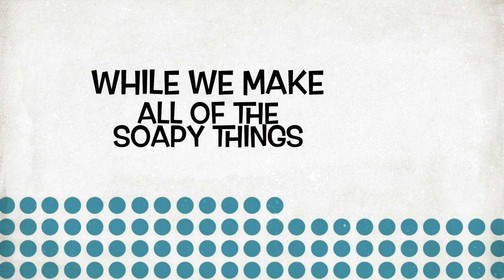Soap Myth Busting...or something. | A new way to clamshell? | Day 35/365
Today we are playing with the acrylic pour spout thing again. Spoiler - the pour thing is still completely intact and perfect. Nothing has exploded, or melted, or lost plastic bits, or anything else. Because to think it would is just super silly.

Anyway, check out The Soaprentice's bar - I think it looks like another way to do a super awesome clamshell soap, which is cool because that method is a bit annoying. Enjoy!